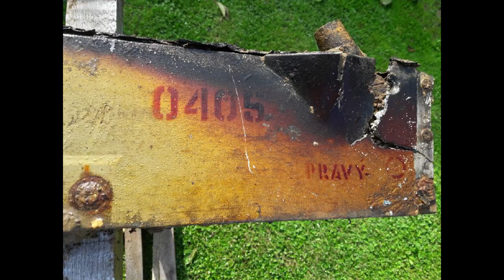Vrak havarovaného MiGu našel historik podle katapultážní sedačky v místním malotraktoru...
Amatérský historik a nadšenec letectví Jan Evják objevil nad Kýchovou u Vsetína místo, kde před 44 lety havarovaly dva migy 21. Nehoda přitom byla dlouho lokalizována na Slovensko. Jak se dříve nehody šetřily a jak moc vojenských letadel tady vlastně havarovalo? A co to byla za letadla, která se tady srazila? O tom v dalším díle našeho cyklu O letadlech a létání...